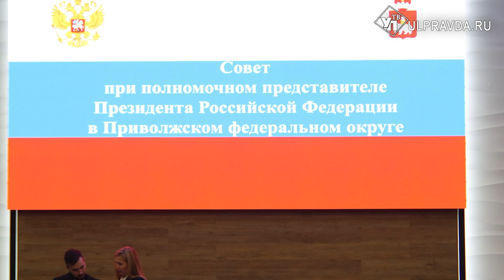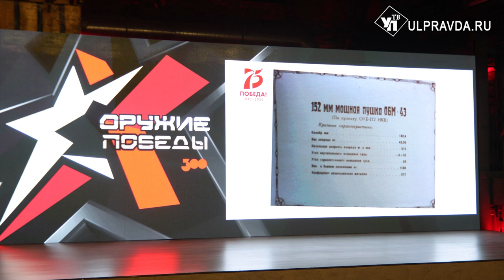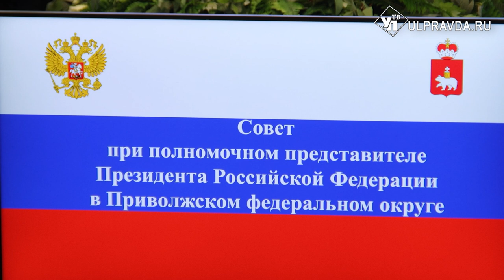Обеспечить интересный досуг. Как в ПФО и Ульяновской области работают с молодежью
Работа с молодежью в современном мире стала ключевой в повестке заседания совета Приволжского федерального округа. Его провели в Перми. К обсуждению задач подключился полномочный представитель президента России в ПФО Игорь Комаров. По мнению полпреда, особое внимание нужно уделить защите подростков от негативного информационного воздействия со стороны недружественных стран. Как новые проекты будут реализовывать в Ульяновской области – в нашем следующем материале.